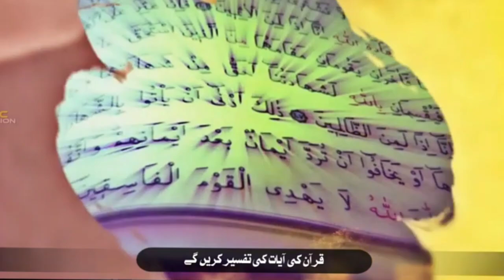Desh Bachana Hai Hame ! India Best Song ! 2024 Ka Sabse Anokha Kalam